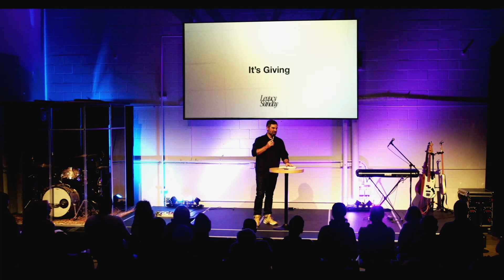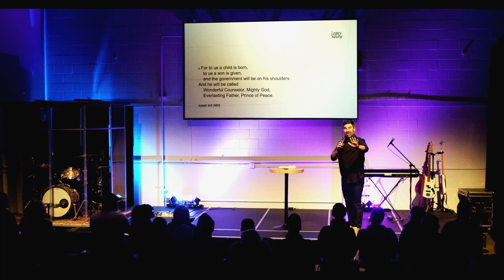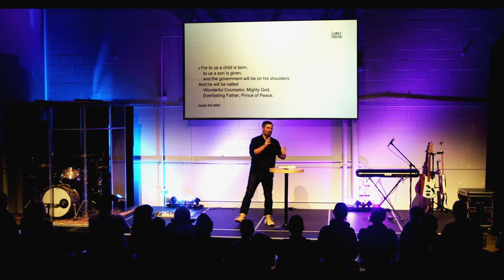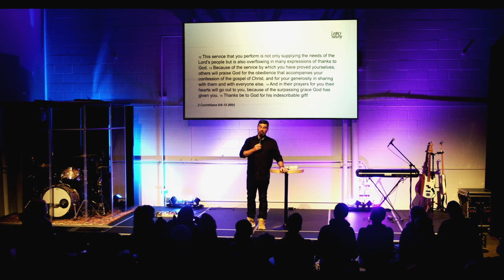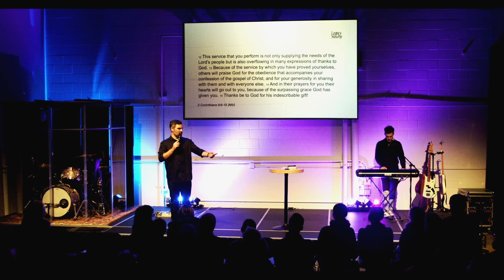It's Giving // Legacy Sunday // Pastor Justin Reimer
Follow along Vivid Church on Instagram and Facebook! Up to gate information can be readily found through our Instagram and Facebook pages. We'd love to connect with YOU!